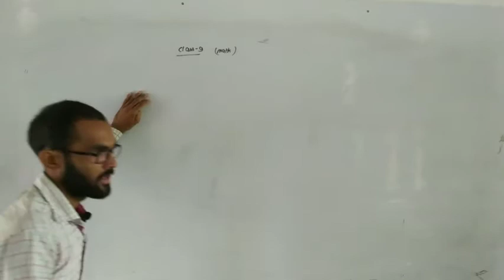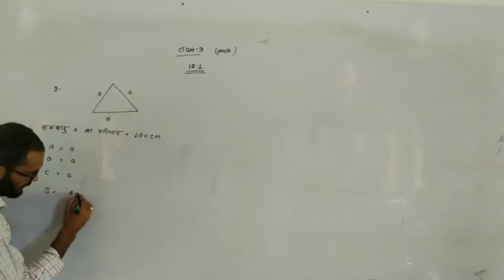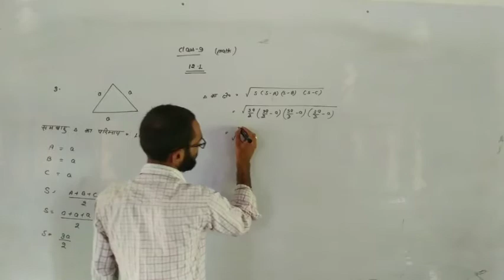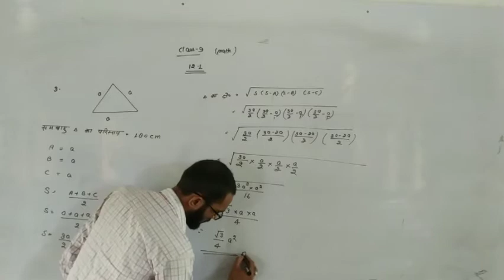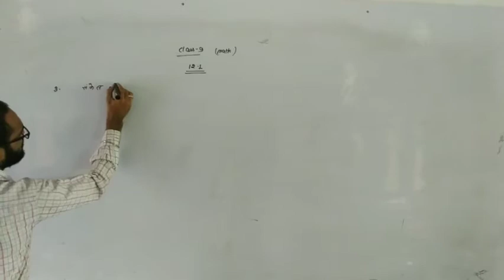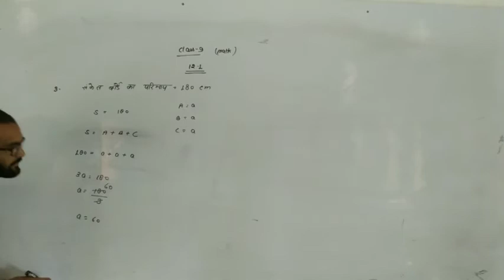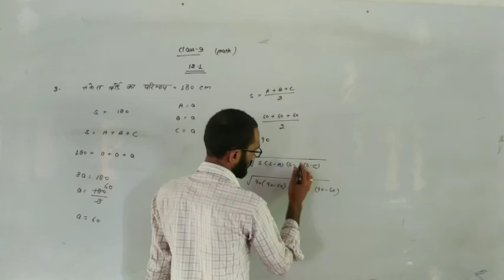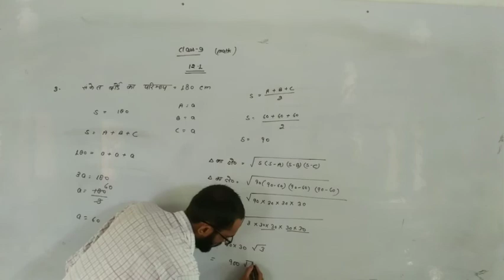Class 9th Maths Ex 12.1 Q3 By Gyanendra Sir